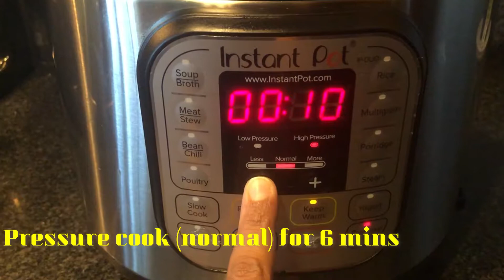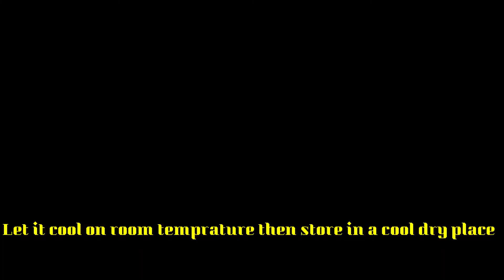How to make Ghee in instant pot | Clarified butter | Homemade ghee recipe by Bites Board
Instagram.com/bites.board